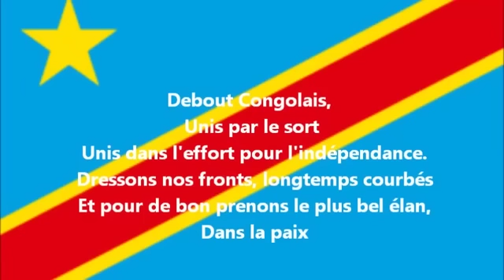URGENT YOKA : BELGIQUE EBOYI VINCENT KAREGA COMME AMBASSADEUR MUSHIKIWABO PAS INVITÉ EN RDC 24/07/23